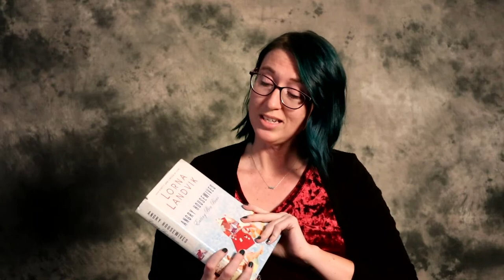I Love This Book - Angry Housewives Eating Bon Bons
Michelle recommends Angry Housewives Eating Bon Bons by Lorna Landvik. For more great reads check out her booklist in the catalog